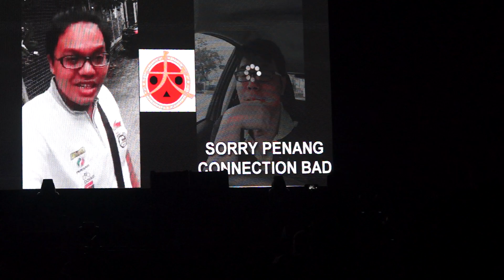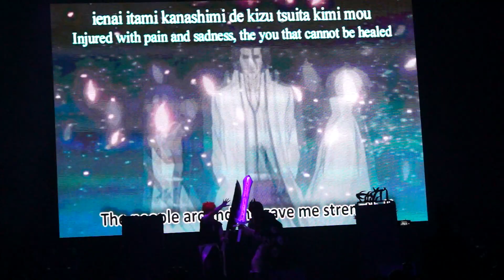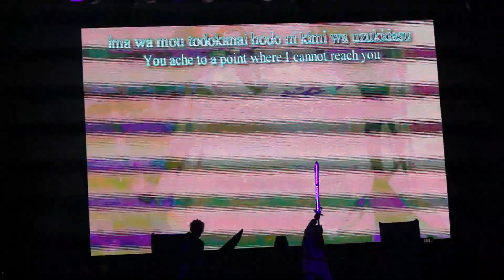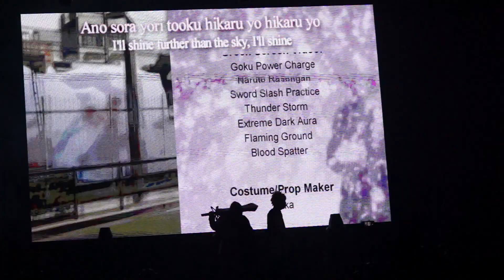Comic Fiesta 2017 Cosplay Invitational